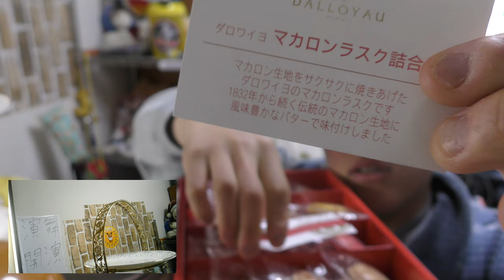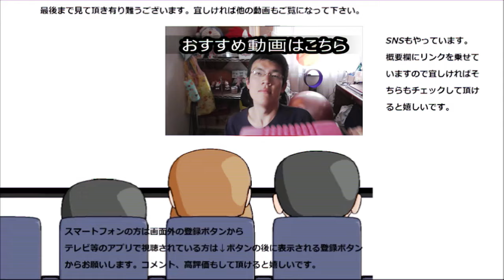【大食い？】ダロワイヨ マカロンラスク六種を食べてみた。マカロン？ラスク？どっちなの？それとも良い所取り？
ダロワイヨというメーカーのマカロンラスク６種類を食べてみました。マカロン？ラスク？どっちなんだろう？それとも良い所取り？
贈り物は此方まで↓
〒153-0042